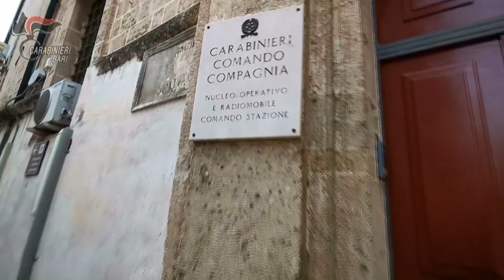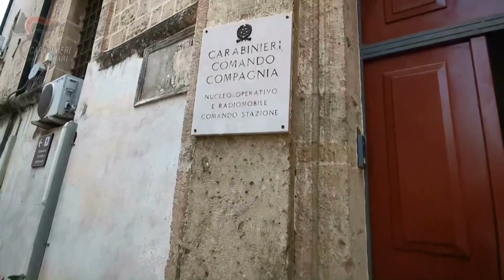Armato di pistola in discoteca a Monopoli. In carcere 28enne di Bari